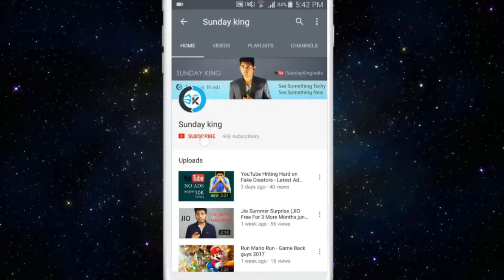700$ Lamp !!! Luke Roberts Best Technology [ Hindi ]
Namaskaar Dosto, Is Video me mene appse 1 aise lamp ke bare me bat ki hay vo 1 adbut lamp hay to app dekhiye or like or share kardijite dhanyavad .

Thanks For All Support And Love ...

vlog, vlogs, video, vlogger, vlogging, vloggers, videos, video blog, vlogmas,
 daily vlog, online creator, video diary

travel, traveling, vacation, visiting, travelvlog, trip, holiday, tourism, tourist,
 vlog, mytravels, digitalnomad, backpacker, backpacking, globetrotter

lifestyle, fitness, motivation, love, gym, life, fit, fashion, DIY, workout, health,
 style, healthy, training, happy, travel, inspiration, learning, home